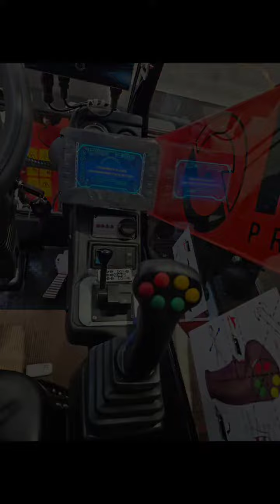Кормосмесители, измельчители соломы и силосные прицепы Italmix Corporation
28 лет опыта проектирования и создания машин для эффективного животноводства. Широкий ассортимент моделей, доступных каждому животноводу, позволяет сделать выбор среди горизонтальных кормосмесителей и вертикальных, прицепных и самоходных, измельчителей соломы.